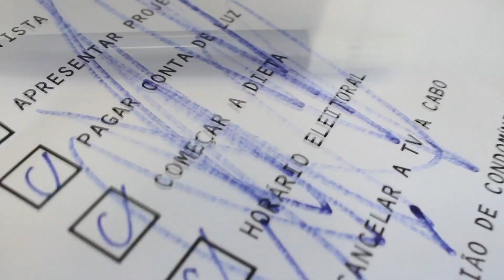BookTrailer - A mágica transformadora do F*, de Sarah Knight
“Como parar de perder o tempo que você não tem com gente e tarefas que vocês não gosta fazendo coisas que não quer.”
Em ‘A mágica transformadora do F*’, Sarah Knight descreve de maneira bem-humorada o método que desenvolveu para reorganizar as preocupações com a tática de acionar a palavrinha mágica do F* interiormente. Conheça

Edição de vídeo: Rafaela Gama